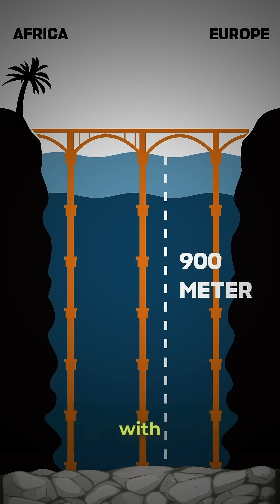Why NO Bridge Between Europe and Africa 🌉 The Strait of Gibraltar